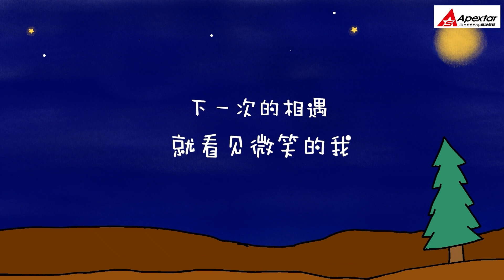Apextar Academy 学生毕业作品 44 《陪我耍赖》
Vocal 演唱：Karmen 周嘉敏
Lyrics 作词：Tan Huey Ling 陈惠玲，Karmen 周嘉敏
Composer 作曲：Tan Huey Ling 陈惠玲
Music Producer 制作人：Sow Yu En 苏意蒽
Music Arrangement 编曲：Sow Yu En 苏意蒽
Guitar 吉他：Jamie Wilson
Recording 录音：Sow Yu En 苏意蒽, Tan Huey Ling 陈惠玲
Studio 录音室：A Minor @ Apextar Academy
Mixing 混音：Sow Yu En 苏意蒽
Song and lyrics copyright 词曲版权：Apextar Academy Sdn. Bhd

Apextar Academy学生作品畢業專輯，整張畢業專輯包含了 詞曲原創, 編曲, 製作, 專輯設計, MV拍攝. 都是學生們努力完成的。如果你也想像他們一樣, 成為流行音樂的頂尖高手, 歡迎你加入我們 ！

流行音樂表演與製作系
馬來西亞本地就讀2.5年, 無須Credit
領取英國政府雙認證文憑:
1)Level 6 Higher Diploma in Music Technology & Entertainment Business
課程詢問專線 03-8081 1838 / 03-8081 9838
我們歡迎您的加入~